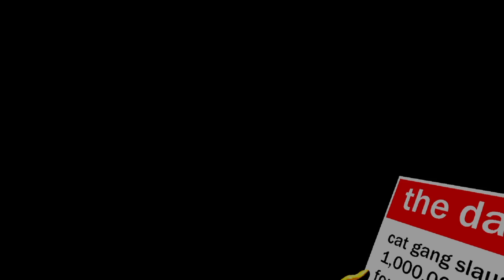Lizard Lady vs the Cats (Platinum)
We try this  weird game.